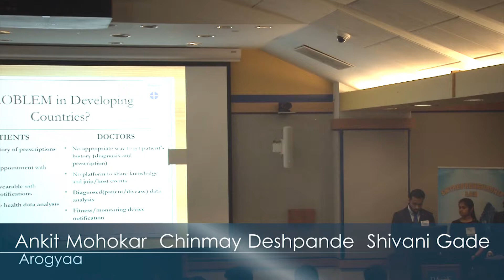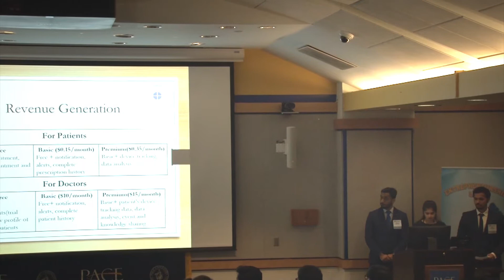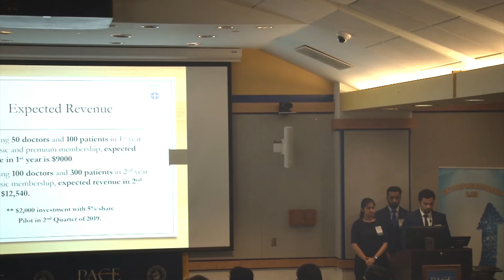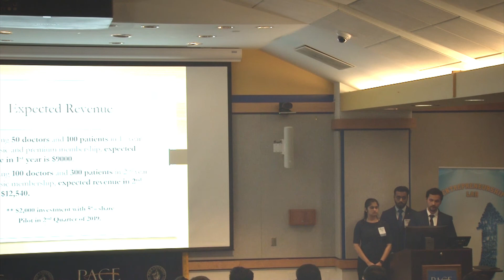2018 Fourteenth Annual Pace Pitch Contest- Arogya - Ankit Chinmay and Shvani